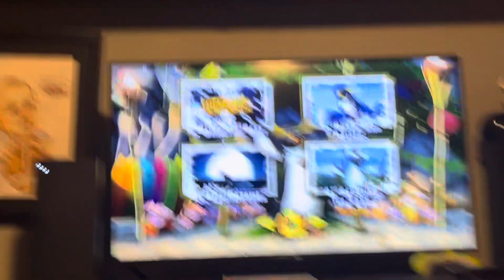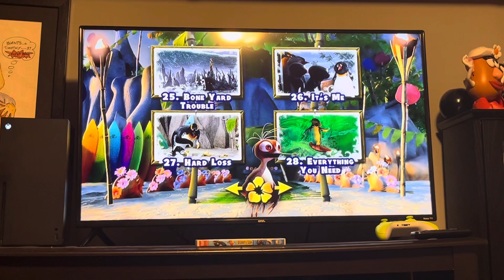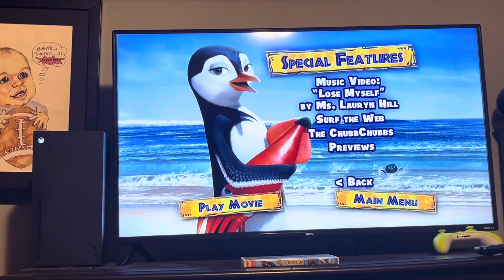Review of Surf’s Up 2007 DVD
DVD Menu:
Play Movie
Scenes
Languages
Special Features
The ChubbChubbs ￼
That’s it